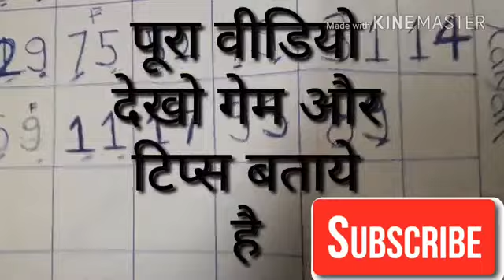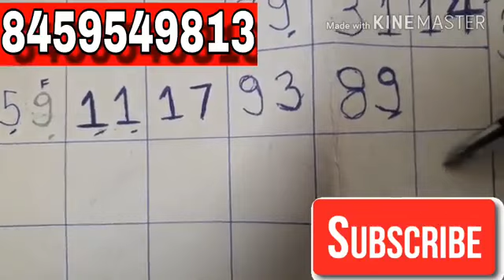KALYAN FREE GAME 3 03 2018 HOLI SPECIAL 'SATTA MATKA' ADVANCE GAME YouTube 360p